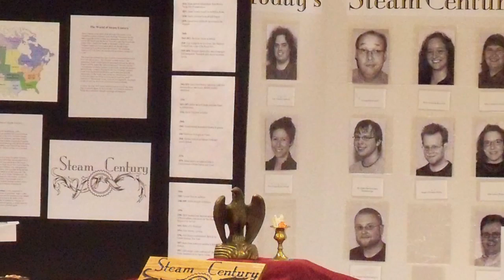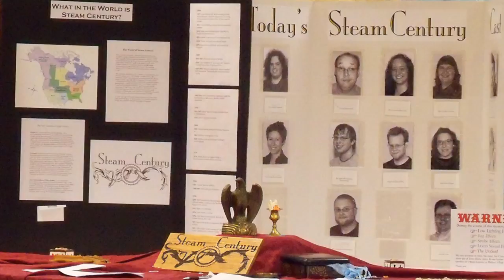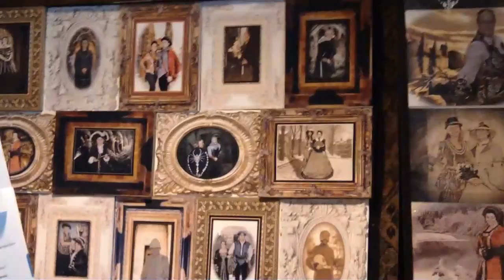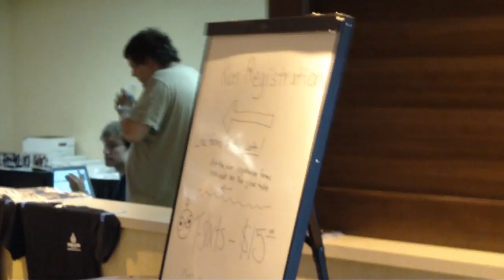Geek.Kon 2011: Tour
This is a site tour of Geek.Kon 2011